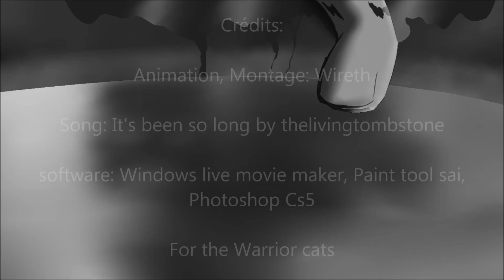Warrior cats - Ashfur PMV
The Amv was very difficult, but I finished ^^.  *enjoy*

pour ce qui ce demande pourquois j'ai suprimer "La trahison de Pelage de granit" alors que peu aprés j'ai poster celle-ci. La raison et que l'ancienne vidéo ne m'appartenait pas graphiquement parlant, de plus j'ai reçu beaucoup de retour negatif a ce sujet. Donc j'ai suprimer la vidéo et j'ai fait celle-ci qui m'apprartient totalement au niveau graphique ^^.